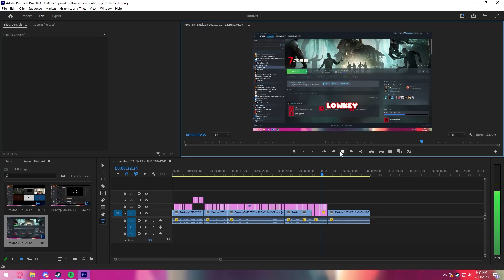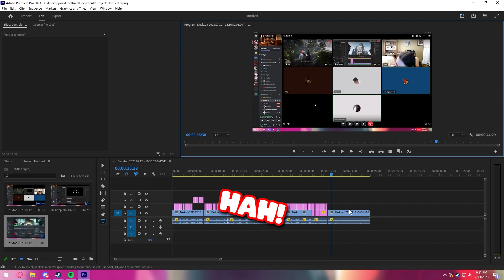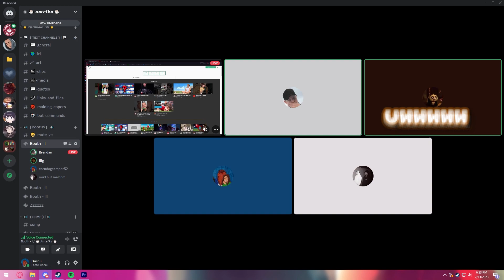biggy's mic goin through it.. (*VOLUME WARNING*)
*seriously volume warning* (also his mic isnt broken he did this on purpose XD)
People In Clip:
Sweest (Red)